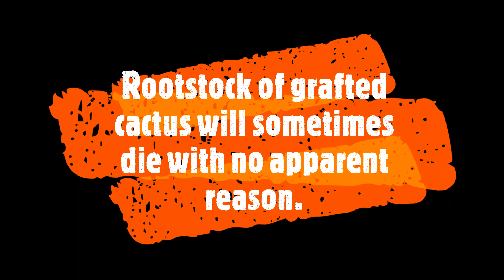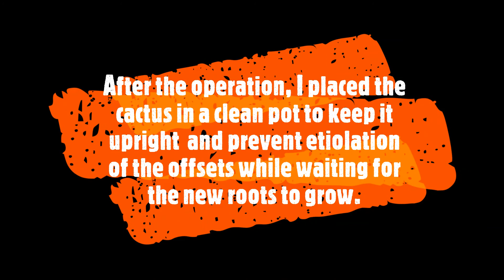How To Save Grafted Cactus with Rotting Rootstock